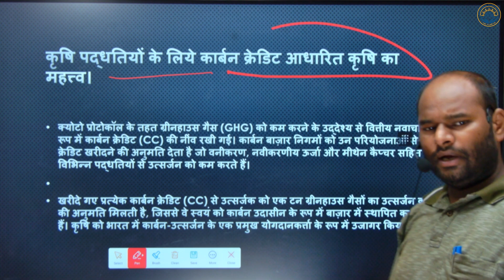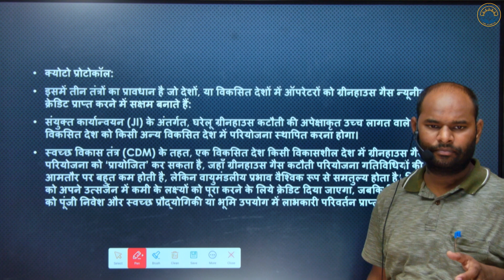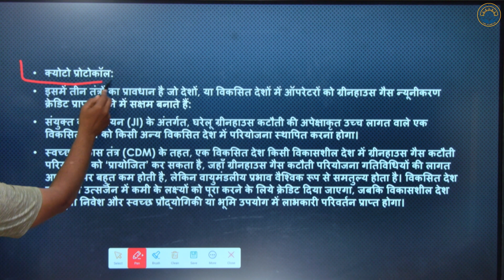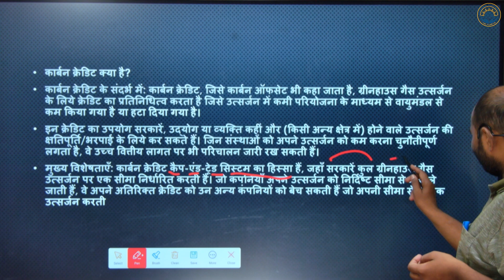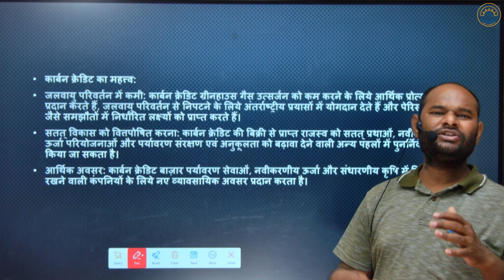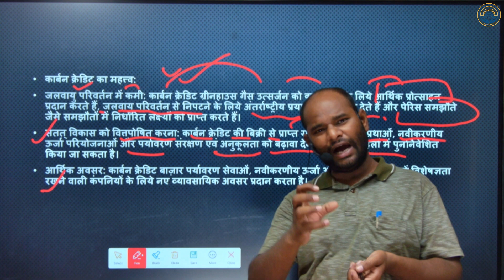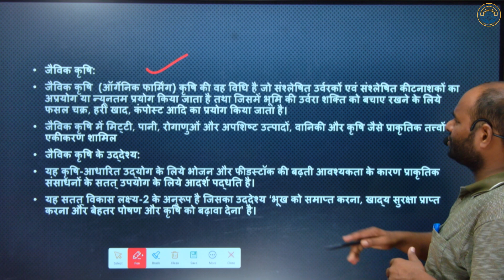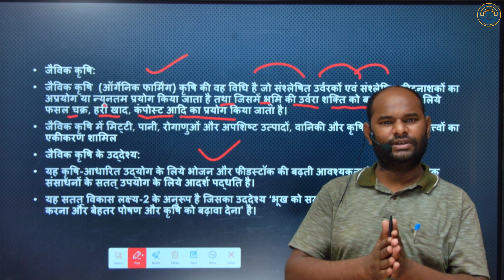क्योटो प्रोटोकॉल, जलवायु परिवर्तन से निपटने के लिए बनाई गई एक अंतरराष्ट्रीय संधि है